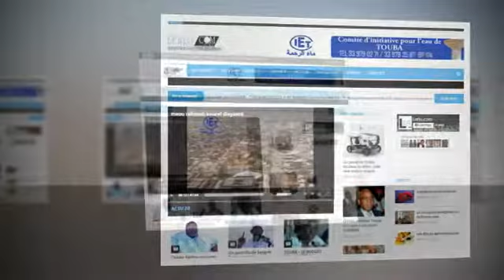Générique lerlu.com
INFORMER JUSTE,UN DEVOIR